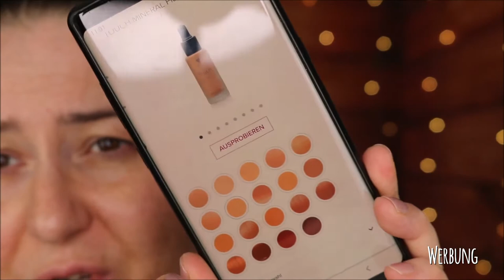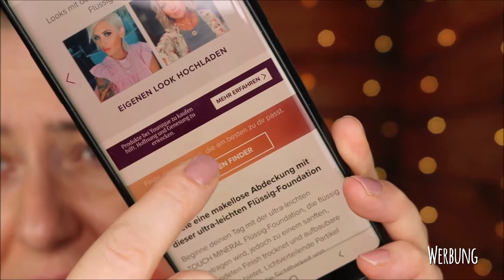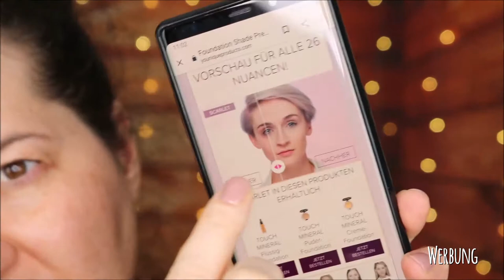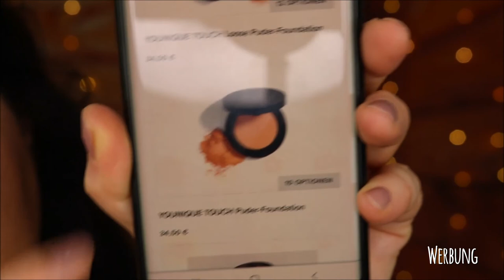Meine Erfahrung mit Younique Touch Mineral Liquid Foundation 😬 | Produkttest | Kaufen, JA oder NEIN?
Endlich habe ich die Younique Touch Mineral Liquid Foundation ausprobieren können zusammen mit dem Younique Touch Glorious Hydrating Face Primer und dem dazugehörigen Younique Foundation Pinsel. Wie meine Erfahrung mit diesen Younique Make Up Produkten ausgefallen ist, siehst du in diesem Video.

SHOP EMPFEHLUNG
Abnehmen, Anti-Cellulite, Anti-Aging und Gesundheit: